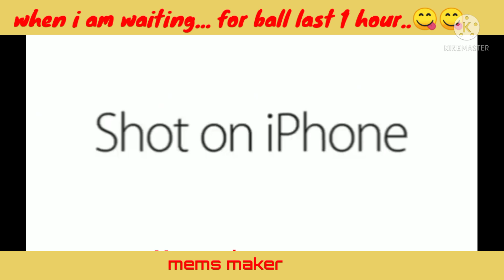Shot on iPhone meme in Pakistan |Mems Maker